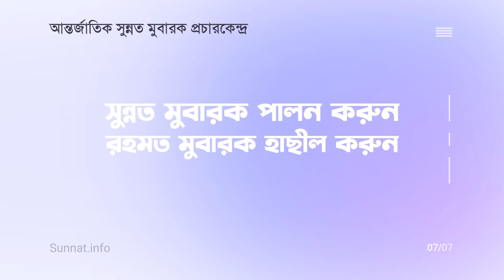Sunnat Product Advertising Shower Serenity: Unveiling the Ultimate Body Wash & Shampoo Experience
🌟 Experience the Ultimate in Cleanliness and Luxury! 🚿✨

Transform your daily routine into a spa-like experience with our premium Body Wash & Shampoo combo! 🌿 Infused with natural ingredients and designed for all hair types, this dynamic duo is here to elevate your self-care game.

✨ Key Features:

Dual Action Formula: Our unique blend ensures a thorough cleanse for both your body and hair.
Invigorating Scents: Immerse yourself in refreshing fragrances that linger throughout the day.
Nourishing Ingredients: Enriched with vitamins and botanical extracts, it leaves your skin and hair feeling soft and rejuvenated.
Sulfate-Free & Gentle: Suitable for daily use, our formula is gentle on your skin and hair, leaving them clean without stripping away essential oils.
🌈 Why Choose Our Body Wash & Shampoo?

🚀 Unleash the power of a combined hair and body care regimen.
🌱 Embrace natural beauty with our carefully curated ingredients.
🌞 Perfect for:

Anyone seeking a revitalizing start to their day.
Those who appreciate quality in their self-care routine.
Individuals looking for a versatile and time-saving solution.
🎥 Watch the video now to see the magic unfold! ✨ Don't miss out on the chance to redefine your shower experience.

Ready to make a splash? Dive into the world of ultimate freshness! 💦✨